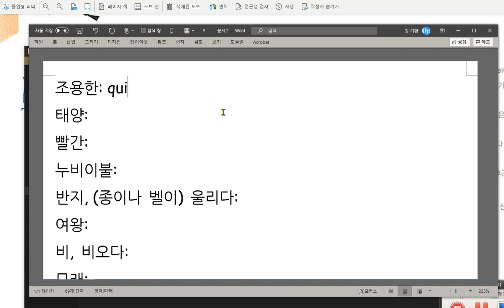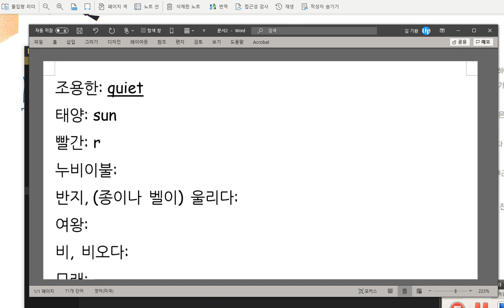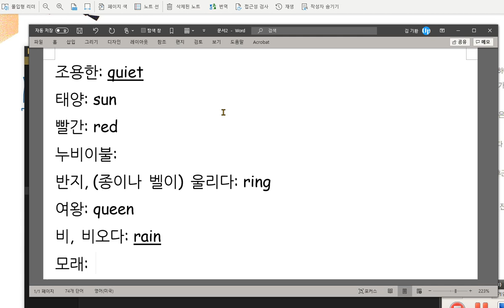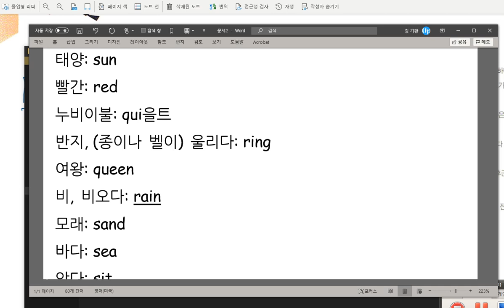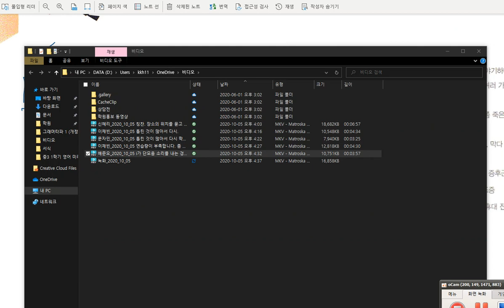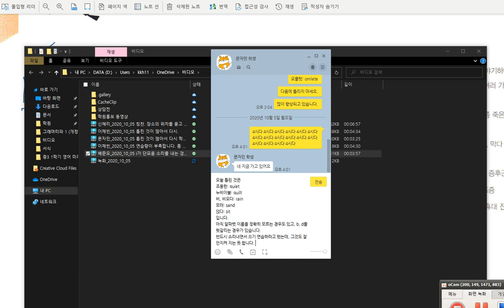문자민 2020 10 05 소리내면서 쓰기 연습이 더 필요합니다 알파벳 헷갈리는 것들 얼른 확실히 익히세요